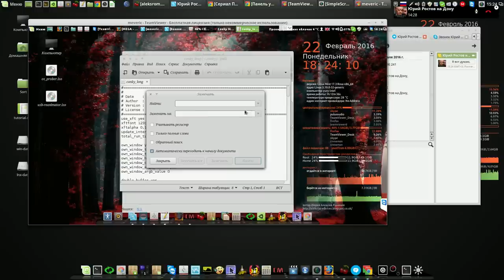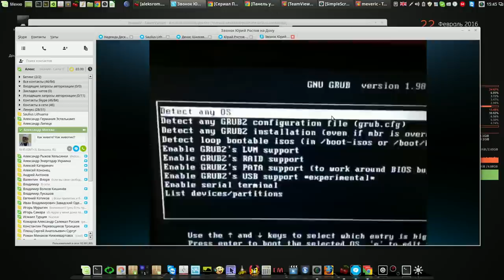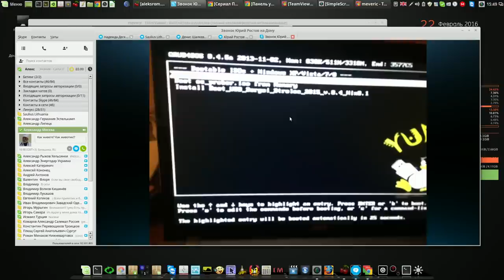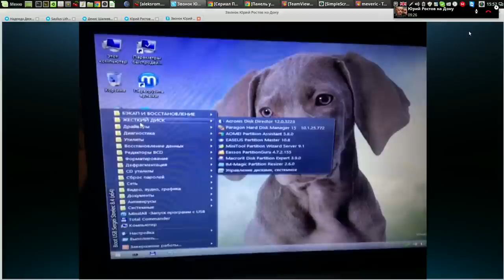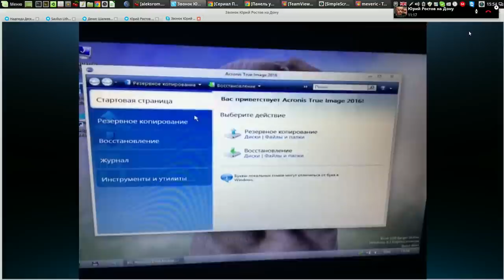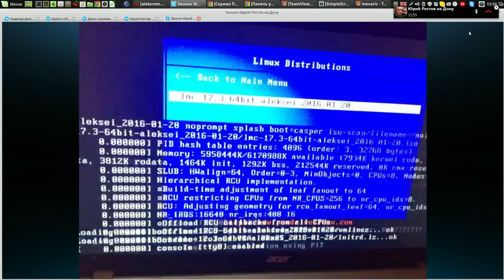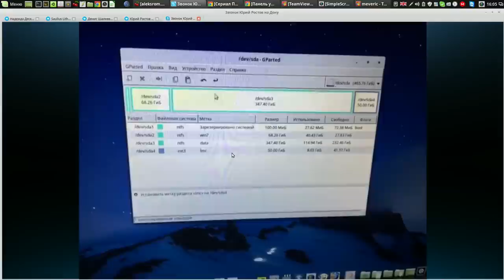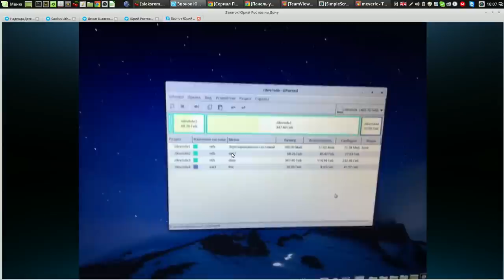Конки - изменение размеров шрифта и Чудо флешка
Мой сайт Конки - изменение размеров шрифта и Чудо флешка
Англия Ливерпуль - Россия Ростов на Дону